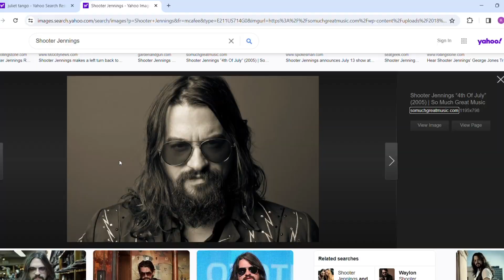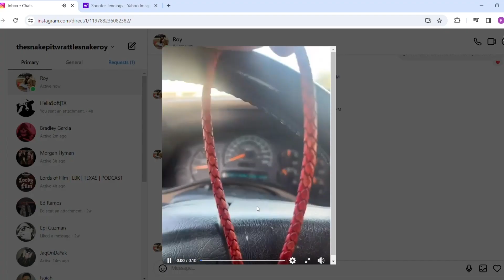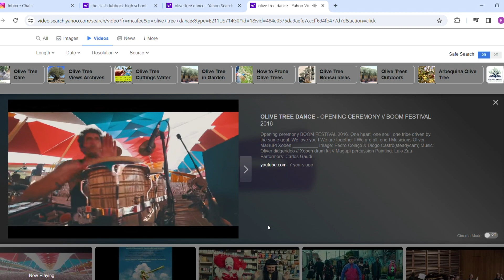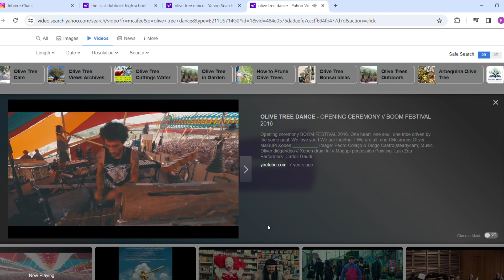Seldom S¢ene | The Snake Pit Episode 266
Seldom S¢ene is an artist and muscian. His album Hard Times will be coming on February 26th.